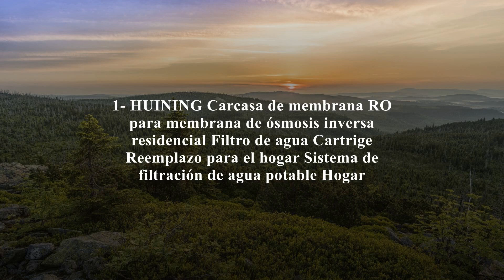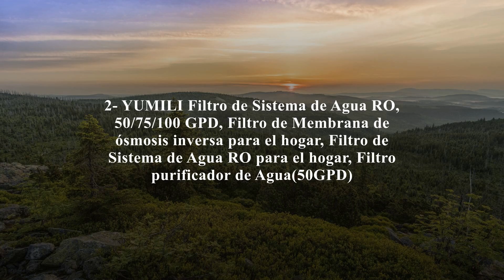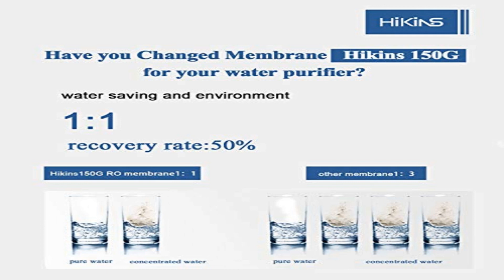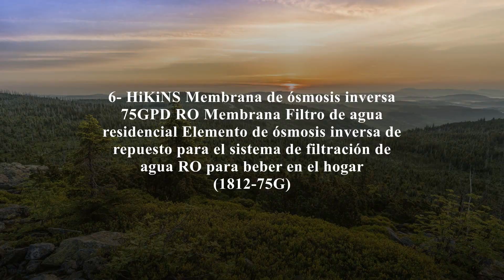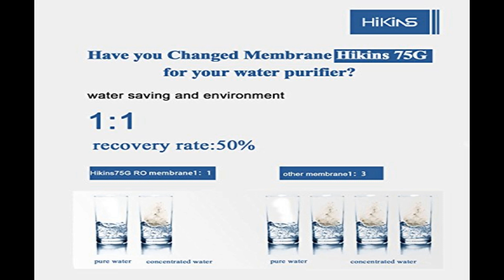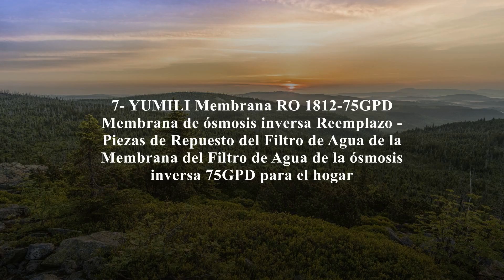Top 7 Filtros De Agua De Ósmosis Inversa Para El Hogar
1- HUINING Carcasa de membrana RO para membrana de ós...
2- YUMILI Filtro de Sistema de Agua RO, 50/75/100 GPD...
3- Samfox Membrana Osmosis Inversa Filtro de Agua de ...
4- BLLBOO-Ósmosis inversa-Membrana de Filtro de Agua ...
5- HiKiNS Membrana de ósmosis inversa 150GPD RO Membr...
6- HiKiNS Membrana de ósmosis inversa 75GPD RO Membra...
7- YUMILI Membrana RO 1812-75GPD Membrana de ósmosis ...

En este video, te mostraremos todo lo que necesitas saber sobre los filtros de agua de ósmosis inversa para el hogar. Descubre cómo este sistema de filtración avanzado puede proporcionarte agua limpia y segura directamente desde tu grifo.

Comenzaremos explicando en qué consiste la ósmosis inversa y cómo funciona este proceso para eliminar impurezas, contaminantes y químicos del agua. Conocerás los diferentes componentes y etapas de un sistema de ósmosis inversa, desde el prefiltrado hasta la postfiltración, y cómo cada uno de ellos contribuye a garantizar la pureza del agua que consumes.

Además, te mostraremos cómo instalar un filtro de ósmosis inversa en tu hogar de forma sencilla, sin necesidad de contratar a un profesional. Aprenderás a elegir el modelo adecuado para tus necesidades, teniendo en cuenta el tamaño de tu familia y la calidad del agua de tu zona.

También te daremos algunos consejos sobre el mantenimiento y limpieza de tu filtro de ósmosis inversa, para asegurarte de que siempre esté funcionando de manera óptima y brindándote agua cristalina.

Finalmente, te hablaremos de los beneficios de utilizar un sistema de ósmosis inversa en tu hogar. Desde disfrutar de agua más saludable y libre de impurezas, hasta ahorrar dinero en la compra de agua embotellada.

Si estás buscando una solución confiable y eficiente para obtener agua de calidad en tu hogar, no te pierdas este video sobre filtros de agua de ósmosis inversa. ¡Tu salud y la de tu familia lo agradecerán!